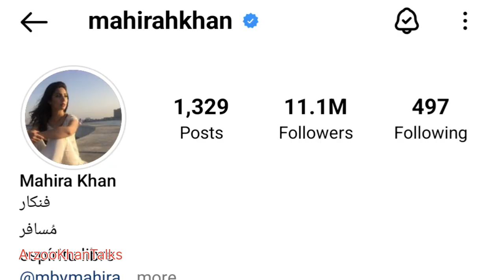|Mahira Khan backless pictures trolled by Fanz for latest photoshoot vulgar pix|Mahira Khan New pix!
|Mahira Khan backless pictures trolled by Fanz for latest photoshoot vulgar pix|Mahira Khan New pix!All about Mahira Khan New updates